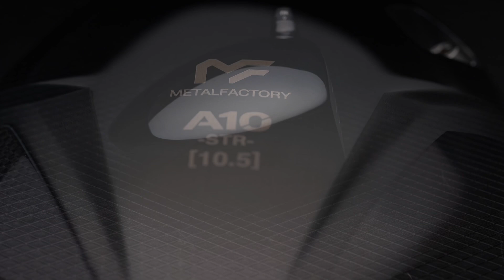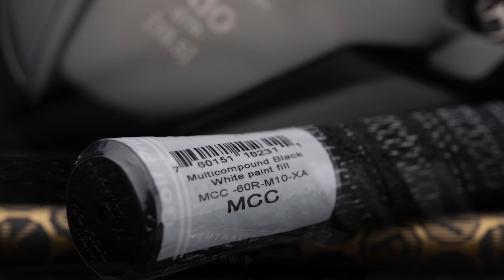고반발 보다 멀리 날아가는 공인 드라이버 메탈팩토리 A10 STR + 가볍고 강한 샤프트 그래피나이트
비공인 고반발 드라이버보다...
멀리가는 드라이버가 있다? 없다?
직접 경험해보세요^^
인생 최대 비거리를...